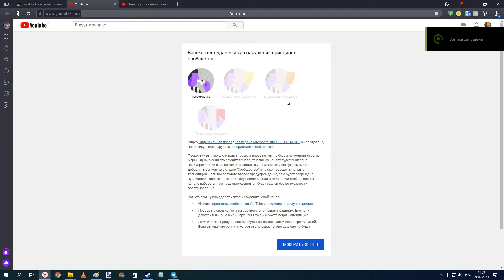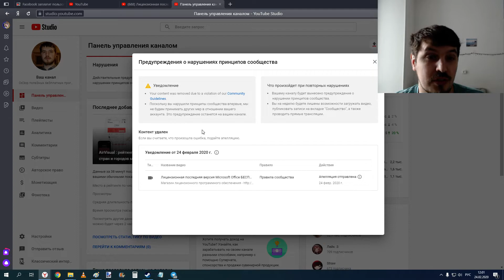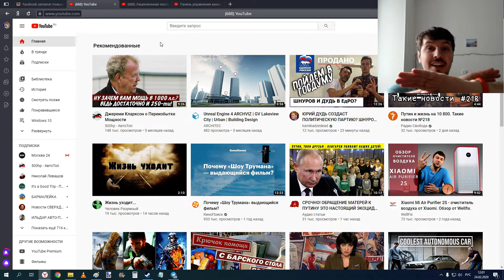Внимание ! Мой канал Обзор ПолеЗных беЗ(с)платных программ негодяи хотят удалить !